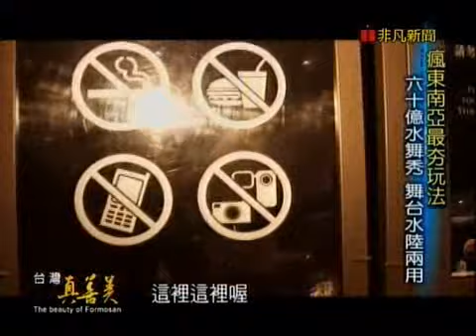台灣真善美_豪遊新澳門,百億沙灘+六十億水舞秀